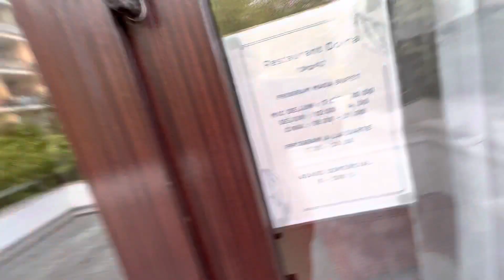Stațiunea Neptun mai 2022 hotel restaurant Doina mic dejun și mirajul litoralului de altă dată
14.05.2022. După un mic dejun copios și gustos am avut energie să mă transpun intr o mică flecăreală despre litoralul de altă dată și mirajul pe care îl exercită încă destul de intens asupra mea.